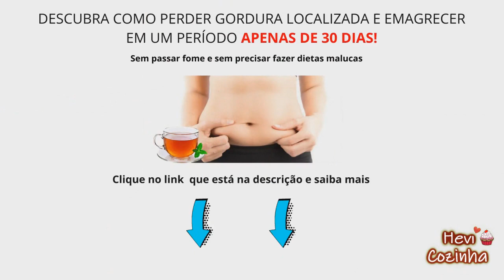Pãozinho Low Carb- SÓ 3 INGREDIENTES (Hévila Nery)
Oi Pessoal! Hoje vou ajudar você fazer um pãozinho lowcarb com apenas 3 ingredientes que fica maravilhoso! Venha conferir!

💜  Duvido você me seguir no instagram: @hevilanery

Ingredientes:
2 xícaras e 1/2 de leite em pó
2 ovos
1 colher de sopa de fermento em pó

como fazer pao low carb com farinha de amendoas